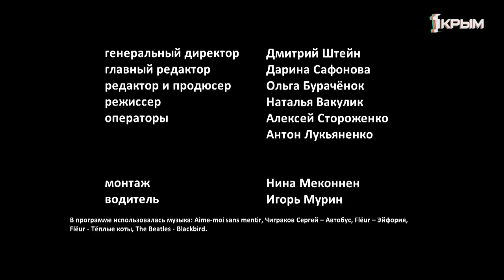Деревенское счастье Ирины Мальцевой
Наша героиня Ирина Мальцева – очень чистый, открытый и смелый человек. Среди своих удивительных растений каждую минуту, каждый час и каждый день она искренняя и настоящая. И жить в крымских красотах для неё значит не просто созерцать пейзажи и пребывать в гармонии с мыслями, кажется, это ещё и награда за сделанный некогда сложный выбор, за тяжелый ежедневный труд и за желание сделать наш полуостров еще красивее. У неё это получается. Достаточно просто увидеть тоненькие всходы молодых кипарисов или тех, что уже подпирают небо и стремятся быть под стать зубцам Ай-Петри. Расскажем обо всём в новом выпуске проекта «Деревенское счастье.